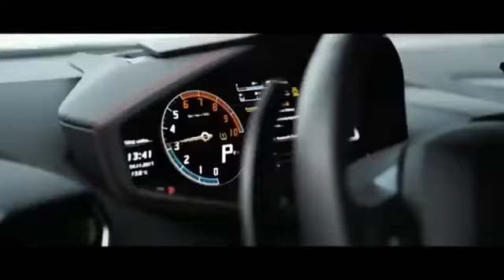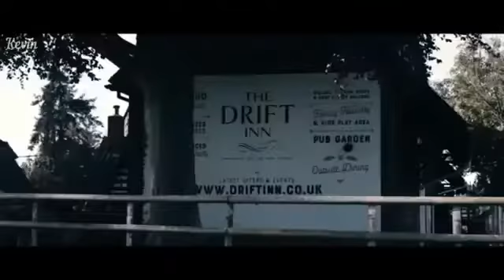TRAP MUSIC🌀МУЗЫКА В МАШИНУ 2019🌀BASS MUSIC 2022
Лучшая музыка, все новинки танцевальных треков слушать и смотреть ОНЛАЙН!

Благодаря музыке человек действительно способен переключиться с негативной волны на положительную. Мудрецы говорили, что внутреннюю музыку человека создают его мысли. И, отдавая внимание добрым мыслям, мы словно играем прекрасную мелодию. В тоже время музыка, которую мы слышим, помогает нам жить и чувствовать себя лучше. Приятного вам прослушивания и творчества